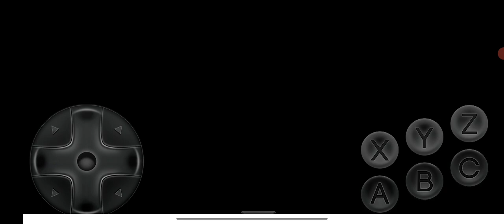Ultimate Mortal Kombat Trilogy Baraka vs Cyrax and Sektor Very Hard